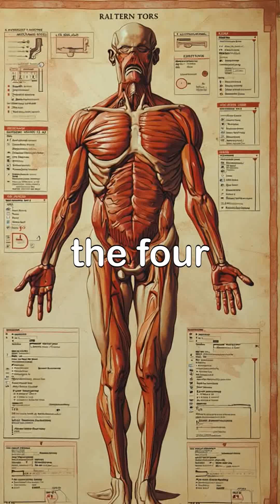The Evolution of Medicine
Part 5. Explore the fascinating journey of medicine from 100 BC to the 19th century. Discover how King Mithridates pioneered early immunization by developing resistance to poisons. Learn about Dioscorides' groundbreaking herbal remedies and Galen's influential theories that shaped Western medicine. Witness the contributions of notable figures like Rhazes, Avicenna, and Paracelsus in advancing medical knowledge. The video also highlights the introduction of vaccines and modern anesthesia techniques that revolutionized healthcare. Join us as we uncover the remarkable history of healing practices through the ages.